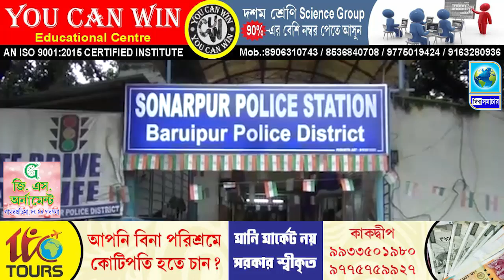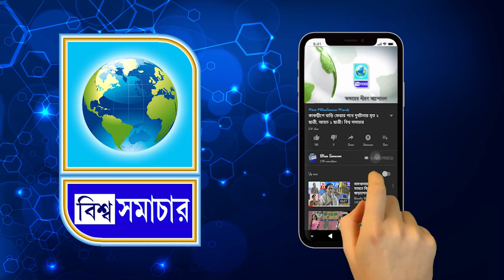সোনারপুরে তেলের মধ্যে জল! বন্ধ রাখা হলো পেট্রোল পাম্প। বিশ্ব সমাচার